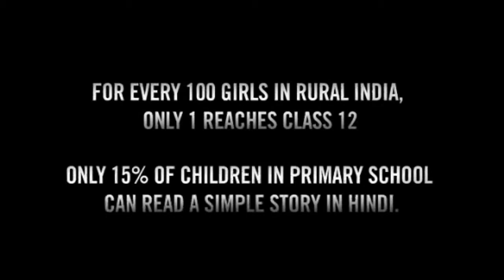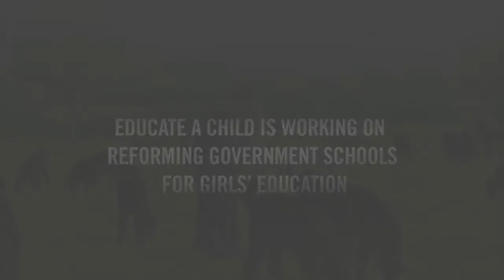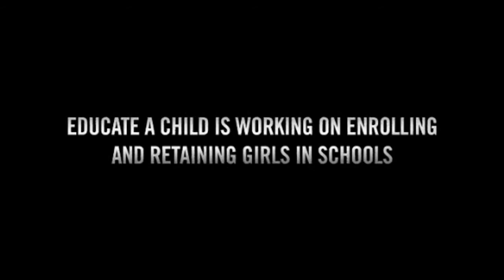ProjectISR ArifKhan HPGD JA16 2969